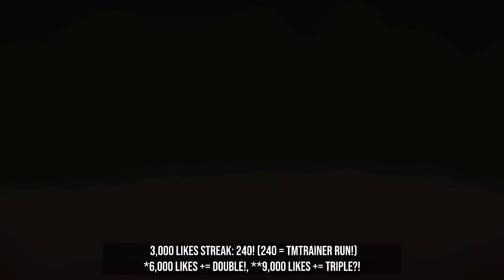DEATH'S START! - The Binding Of Isaac: Repentance #965